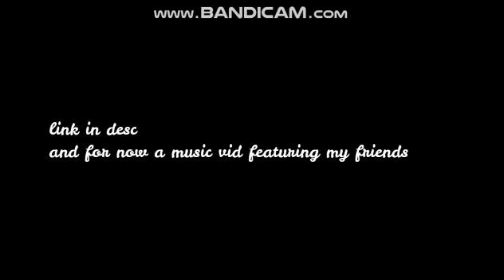bacon and his friends - sick boys Offical music video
this is my intro on music vids